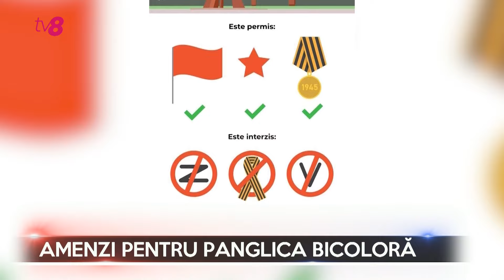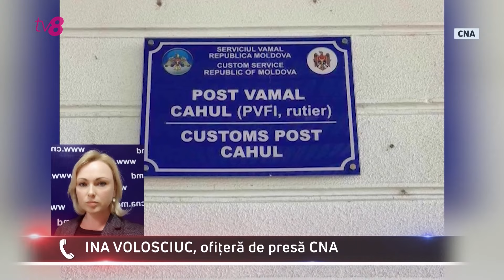Dosarele X cu Cătălin Goria 10.05.2024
Aproape 200 de oameni ar urma să fie amendați de poliție pentru că au purtat, ieri, panglica Sfântului Gheorghe, simbol folosit de armata rusă în agresiunea militară din Ucraina, și care a fost interzis în Republica Moldova.